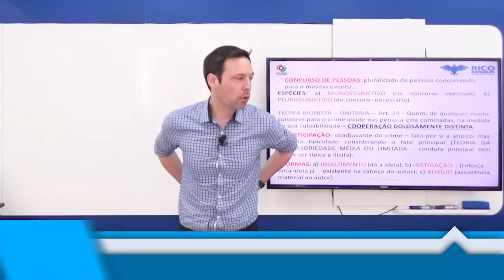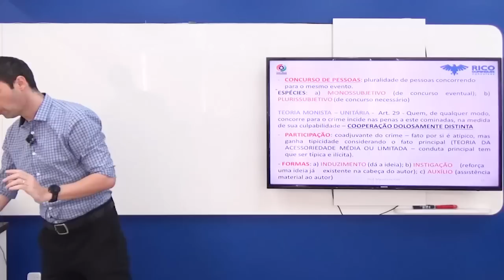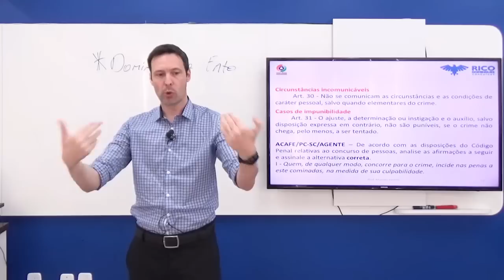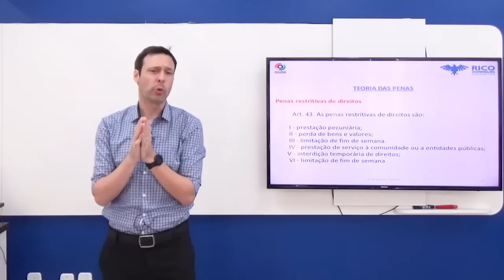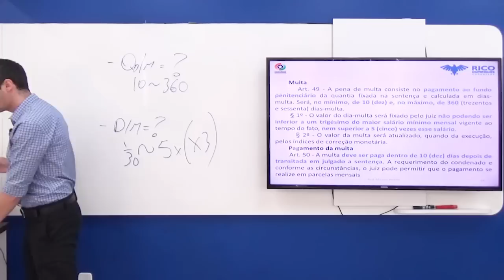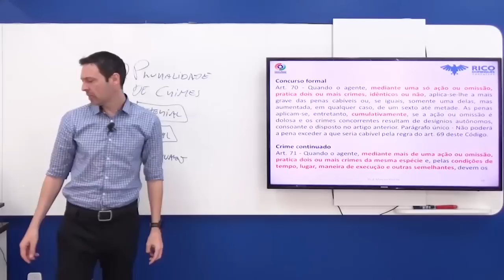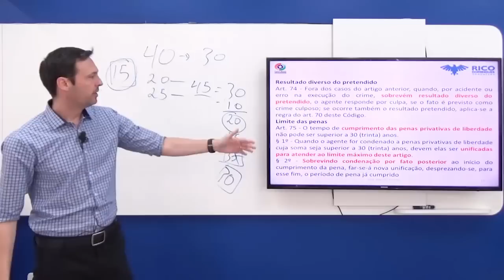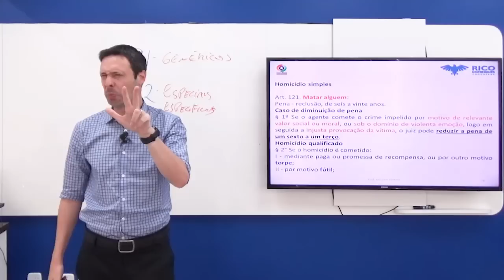Curso Soldado PM SC: Aula de Direito Penal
Aula completa de Direito Penal do curso pré-edital Soldado PM SC.